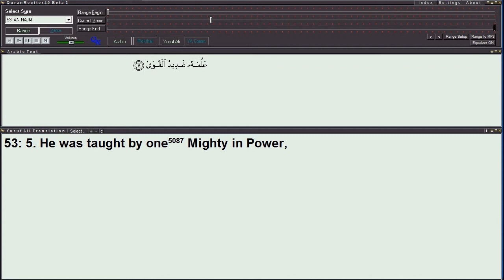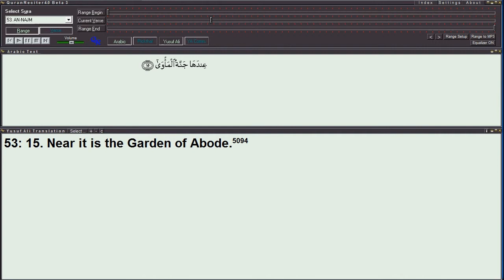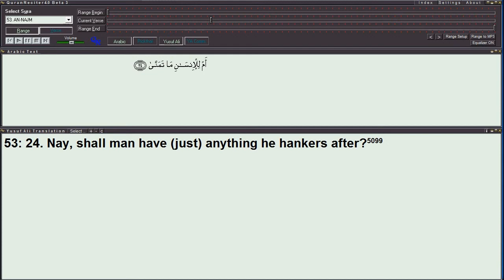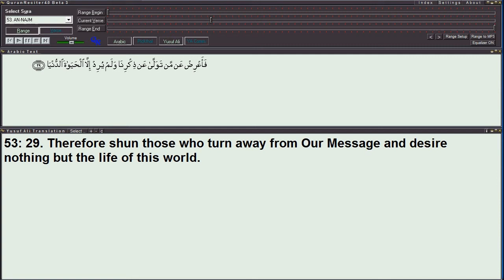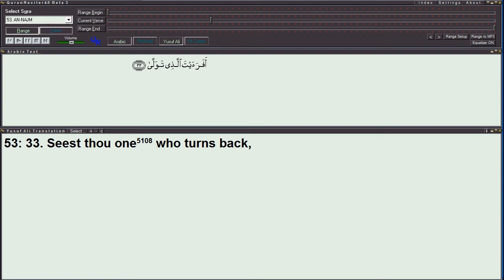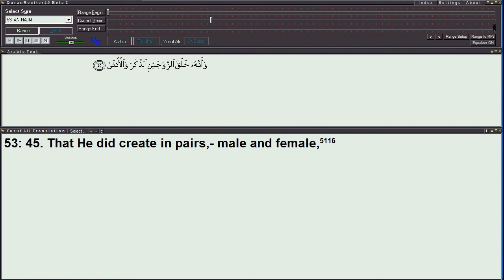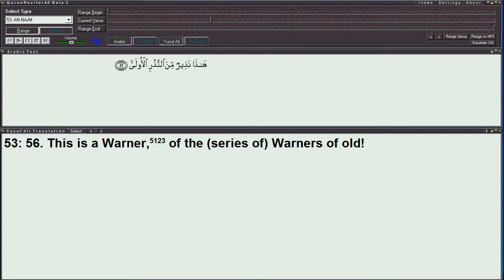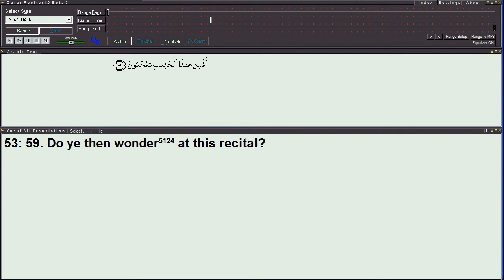053 Surah An-Najm (The Star) - Quran/English/Yusuf Ali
Surah An-Najm, Quran, Yusuf Ali Translation